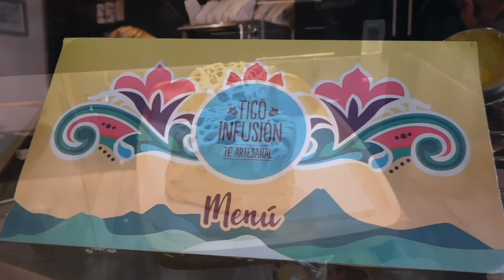"Café 452"コスタリカの喫茶店☕️-Costa Rican Coffee Shop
今日はコスタリカの喫茶店に一緒に行きましょう！
Let's see inside a Coffee Shop in Costa Rica.
This one is the "Café 452"

Puedes seguirme en la cuenta official de Instagram donde estaré subiendo contenido para que aprendas un poco más de japonés y chino